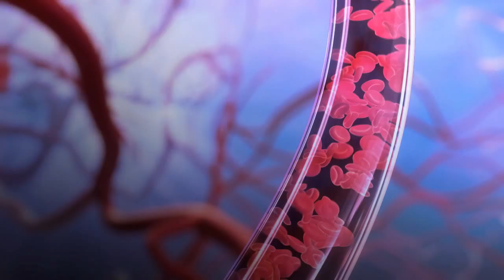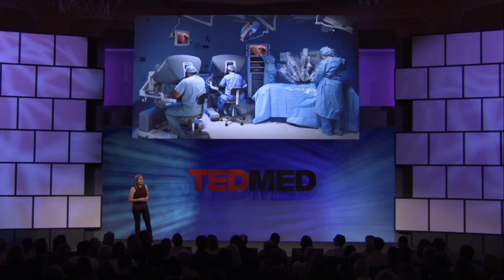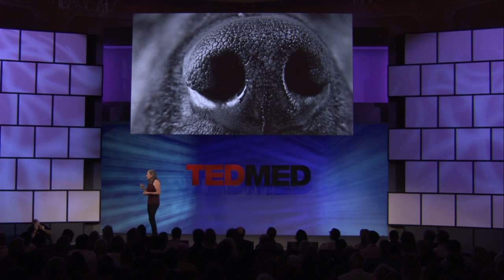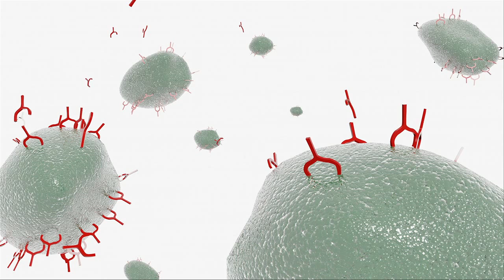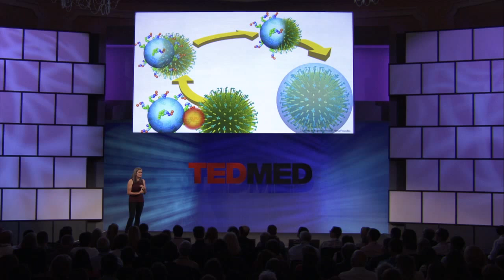Catherine Mohr at TEDMED 2011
What's on the horizon for safer and more cost-effective robotic surgery? The Intuitive Surgical engineer briefs on novel treatments, but adds that advances in other areas may eliminate surgeries someday.